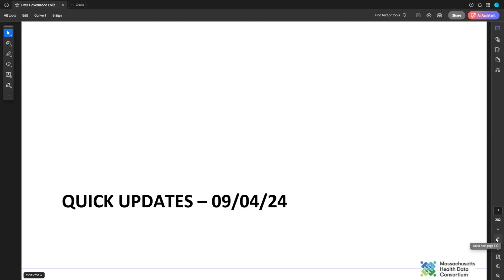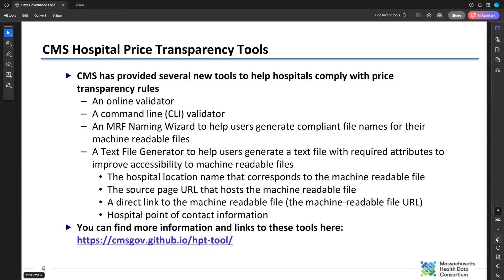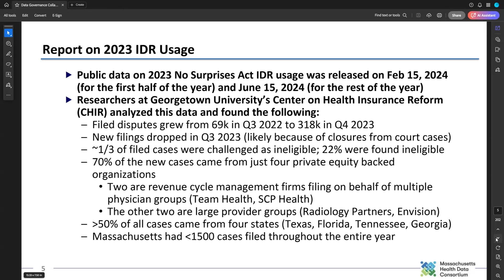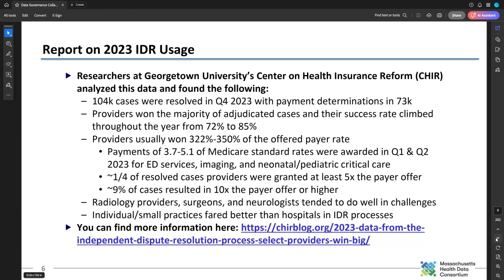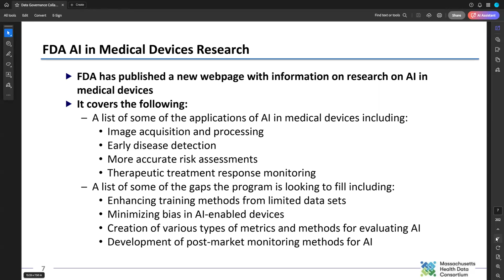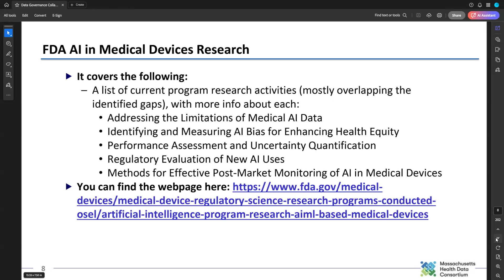Industry Updates - September 4, 2024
Learn about industry updates, trends & other industry news as Janice Karin, Director of Policy, Technology, & Innovation, updates our Data Governance Collaborative (DGC) at this week's massdatagov meeting. Want to attend live?